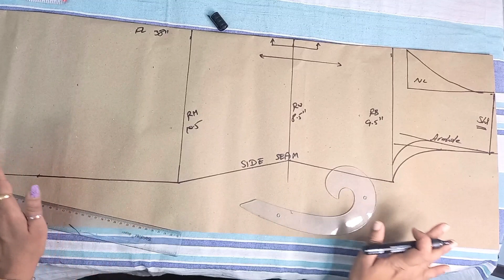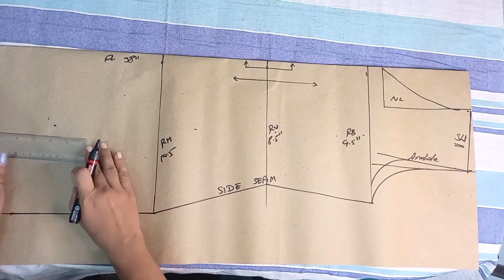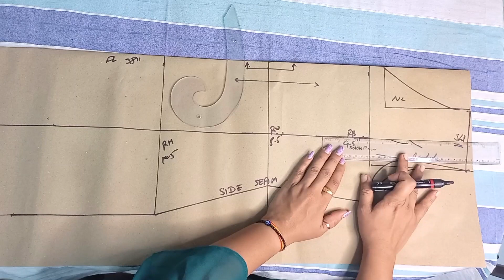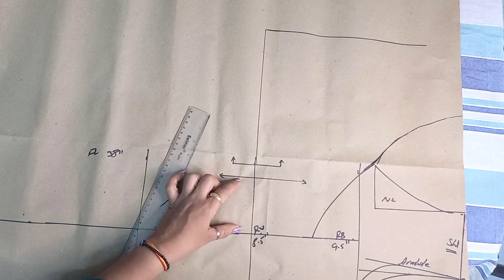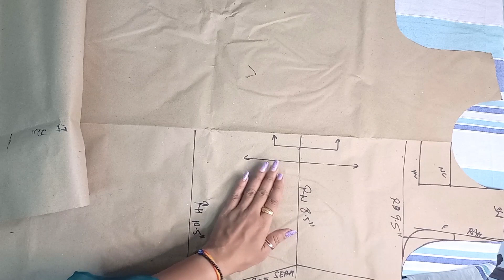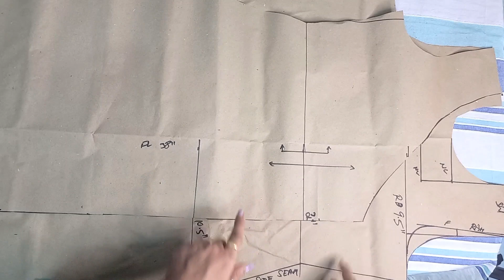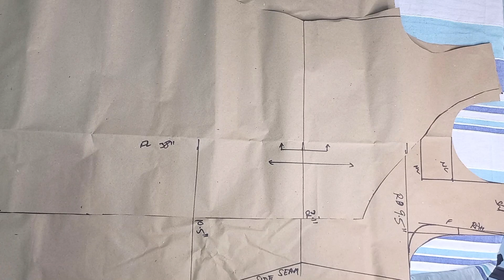Pattern Making Class 9th (How to make Angrakha Pattern Making)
If you're looking to learn how to make an angrakha (a traditional Nepali dress), then this class is for you! In this class, you'll learn the basics of angrakha pattern making, from sketching to sewing to finishing. After taking this class, you'll be able to create your very own angrakha dress!

This class is for anyone who wants to learn how to make an angrakha dress – whether you're a beginner or an experienced sewist. In this class, you'll learn the basics of angrakha pattern making, from sketching to sewing to finishing. So if you're interested in learning how to make an angrakha dress, this class is for you!
Learn how to make an Angrakha (a traditional Nepali coat) in this 9th grade pattern making class!In this class, you'll learn the steps needed to make an Angrakha pattern. After completing this class, you'll be able to create your very own Angrakha coat! This is a great class for beginners or anyone who wants to learn how to make a traditional Nepali coat. So join us for this 9th grade pattern making class and learn how to make an Angrakha coat!Pattern Making Class 9thHow to make Angrakha Pattern MakingLearn how to make an Angrakha Pattern Making in this 9th class! This class is a prerequisite for the 10th and 11th classes, and will teach you the basics of designing and making an Angrakha.In this class, you will learn how to make the basic shapes of an Angrakha, as well as how to add detailing using different techniques. With this knowledge, you will be able to create beautiful and unique Angrakhas for your wardrobe!